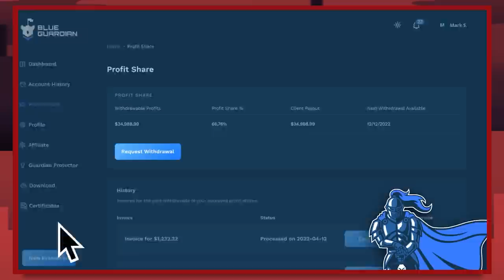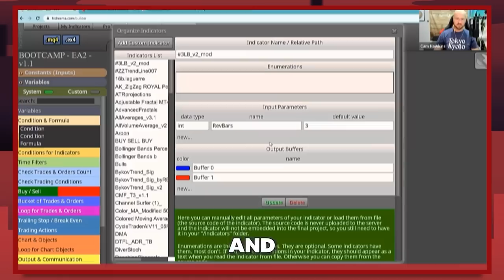The Secret to Beat The Market EVERY DAY in 2023: $250k Funded Trader Tell All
- No Time Limit Funding with 85% Profit Split at Blue Guardian - Save 10% Coupon: TRADINGNUT

00:00 Introduction
00:05 Learning about ICT
09:02 Scruffy’s Influence
17:17 Full Time Job + Trading
21:21 What’s Repositioning?
25:50 Funded Trading
31:40 Trading Stats
34:27 Trading Tips
44:49 Mindset Hack
48:10 Quick Fire Questions
52:30 Final Thoughts